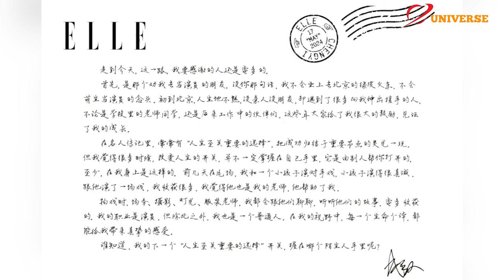[ELLE x Cheng Yi] Life Switches - Stories of Growth and Gratitude [ ENG sub ]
Cheng Yi's Letter on the Card Included with the Elle Magazine Special Birthday Issue on May 16

There are still many people I want to thank for accompanying me on this journey until today.
First of all, it's the friend who persuaded me to become an actor. If it weren't for your words, I wouldn't have boarded that green-painted train to Beijing and wouldn't have even thought of becoming an actor.
When I first arrived in Beijing, I had no family or friends in this unfamiliar land, but I met many people who helped me. Whether it was teachers, classmates in school, or colleagues, everyone gave me great encouragement and witnessed my growth over the years.
In celebrity memoirs, there are often moments described as "the important choices in life," and success is often attributed to a flash of inspiration at a crucial moment. But I often feel that the switch that changes one's life is not necessarily in one's own hands; sometimes, it is opened by someone else for you.
At least, that's how it was for me.
A few days ago on set, I acted in a scene with a child. I learned a lot from sharing that scene with them. I felt like they were also one of my teachers, and they helped me.
During the filming process, I would chat with the on-set managers, senior photographers, lighting technicians, and costume designers, and I would listen to their stories. Listening to their stories has been very beneficial to me.
My profession is an actor, but besides that, I am also an ordinary person. In my perspective, every individual can bring me the most genuine emotions.
Who knows, maybe the next "important choice in life" switch will be held by a stranger?
Enjoy watching our videos. Thank you very much!